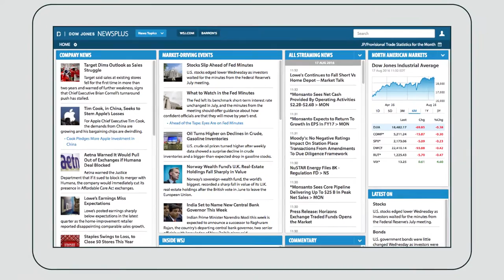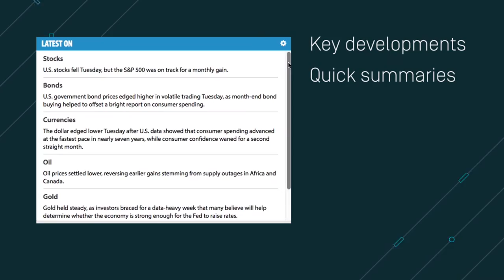Dow Jones NewsPlus - A News Streaming Platform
Access the premium content you need (and none of the noise) with Dow Jones NewsPlus, a news-streaming dashboard designed for easy navigation and quick updates. Customizable modules allow you to isolate content specific to asset class, region, corporate news, market-driving events and other filters including saveable search. Enjoy digital subscription packages to other leading publications from Dow Jones, including The Wall Street Journal and Barron’s, accessed directly from NewsPlus.